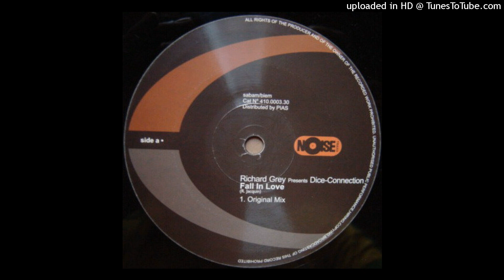Richard Grey Presents Dice-Connection - Fall In Love (Funky Stuff Mix)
Richard Grey Presents Dice-Connection ‎- Fall In Love
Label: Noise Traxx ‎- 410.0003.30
Format: Vinyl, 12", 33 ⅓ RPM
Country: Belgium
Released: 2000
Style: House